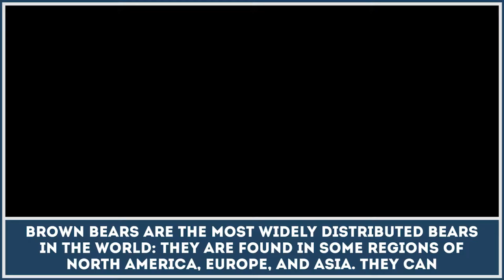Where do Brown Bears Live? Facts about the Most Widespread Bear Species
Although brown bears are considered by the conservationists as the most widespread representatives of the Ursidae family, the range of such carnivoran mammals has reduced greatly over the years.

In this educational video we are looking at the current population numbers of brown bears and at the causes that might have led to the decrease in habitat size and range.